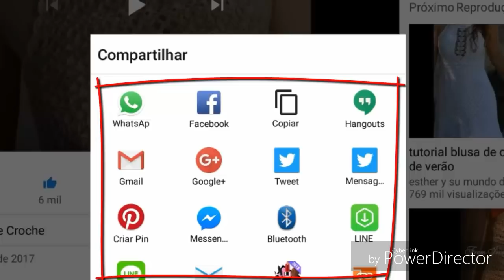BLUSA / VESTIDO LITHOS PASSO A PASSO TODOS OS TAMANHOS P, M, G, GG PARTE 8 FINAL BY LOVINHA NAH HD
BLUSA / VESTIDO LITHOS PASSO A PASSO TODOS OS TAMANHOS P, M, G, GG PARTE 2 BY LOVINHA NAH HD

BLUSA / VESTIDO LITHOS PASSO A PASSO TODOS OS TAMANHOS P, M, G, GG PARTE 3 BY LOVINHA NAH

BLUSA/ VESTIDO LITHOS PASSO A PASSO TtODOS OS TAMANHOS P, M, G, GG PARTE 4 BY LOVINHA NAH HD

BLUSA / VESTIDO LITHOS PASSO A PASSO TODOS OS TAMANHOS P, M, G, GG PARTE 5 BY LOVINHA NAH HD

BLUSA VESTIDO LITHOS PASSO A PASSO TODOS OS TAMANHOS P, M, G, GG PARTE 6 BY LOVINHA NAH HD

BLUSA / VESTIDO LITHOS PASSO A PASSO TODOS OS TAMANHOS P, M, G, GG PARTE 7 BY LOVINHA NAH HD